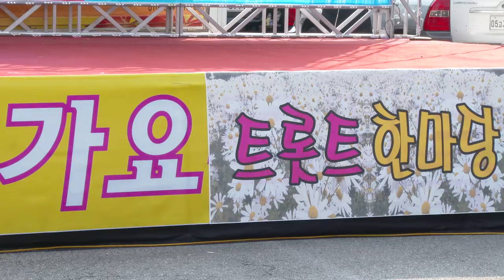김해김 가수(사랑합니다)천안시성거읍물류센타김장축제 트로트 한마당MC 이미경&김건 공연팀장 신희철19-12-9영상감독 장털보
김해김 가수 (사랑합니다)
성거읍 물류센타 김장축제 트로트 한마당
MC 이미경 & 김건